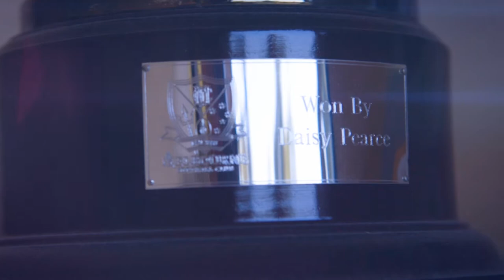Daisy Pearce x COAR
We spent the day with Daisy Pearce learning about her journey to becoming one of the first captains of the AFL Women's league. As the official apparel sponsor of the AFLW through COAR, we’re proud to support all the players who are forging a path for women in the game.